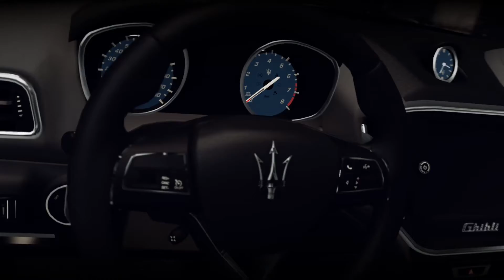Forza Horizon 2 Presents Fast & Furious SHAW'S BROTHER MASERATI XBOX ONE NO COMMENTARY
Accquring Shaw's car from Furious 7